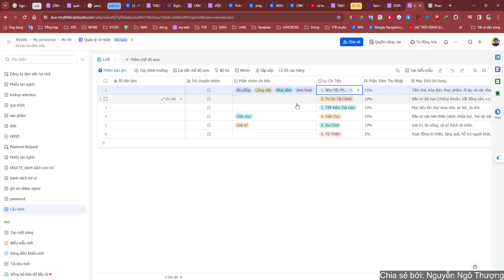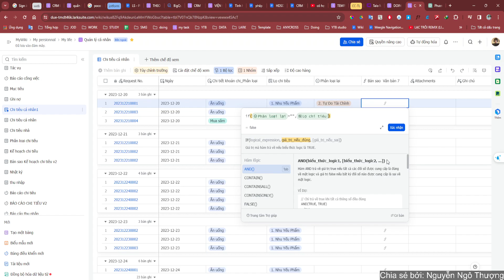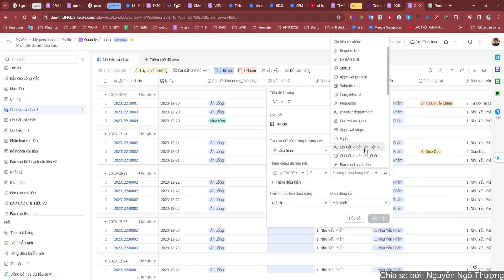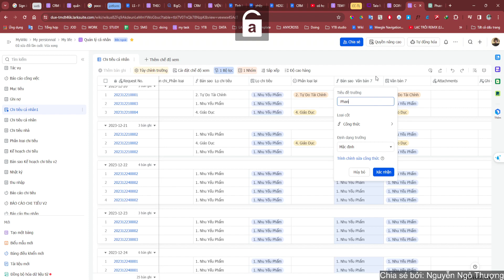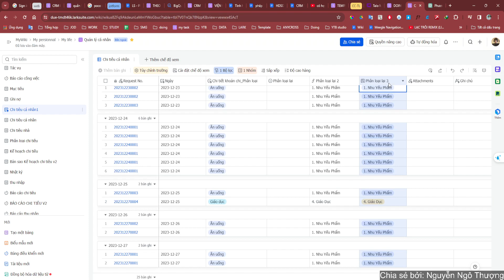Mẹo hay mà đơn giản trong LarkBase khi bạn muốn thay đổi dữ liệu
Nội dung hữu ích? Mời mình cốc cà phê ở đây
Sự ủng hộ của bạn là động lực rất lớn để mình biết nội dung của mình có giá trị và tiếp tục chia sẻ nhiều video khác đến với mọi người.